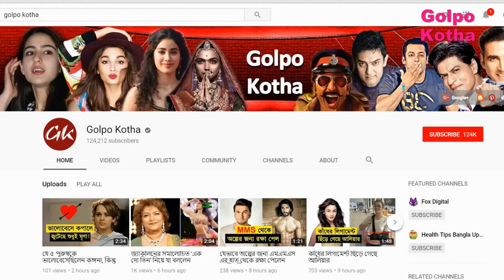শাহরুখের রেড চিলিস’ এ কি করছেন ইমরান হাশমি?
♥ Questions? শাহরুখ খান ঘোষণা দিয়েছিলেন বিনোদনধর্মী প্রতিষ্ঠান নেটফ্লিক্সের সঙ্গে যুক্ত হয়ে ‘দ্য বার্ড অব ব্ল্যাড’ বই থেকে সিরিজ নির্মাণ করবেন। বইটির ভারতীয় লেখক বিলাল সিদ্দিকির লেখা। একজন বহিষ্কৃত গুপ্তচরকে ঘিরে গল্পটি লেখা হয়েছে।